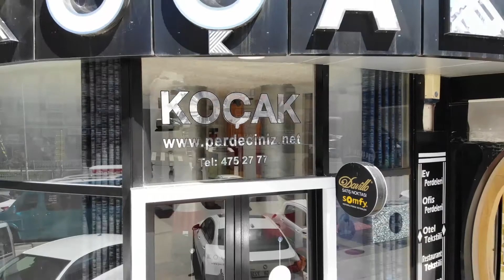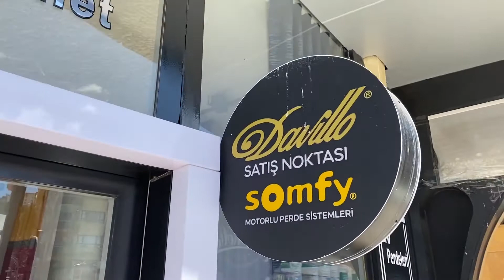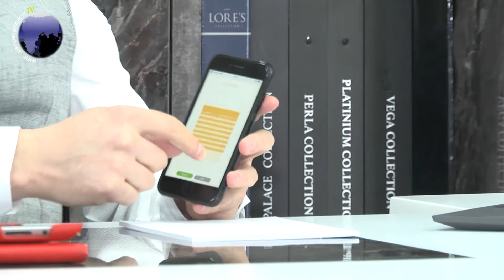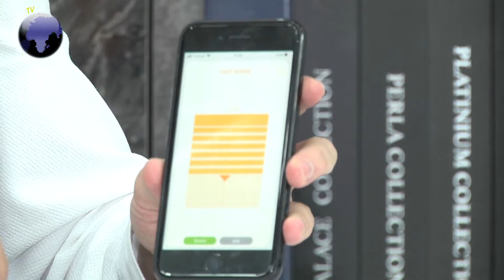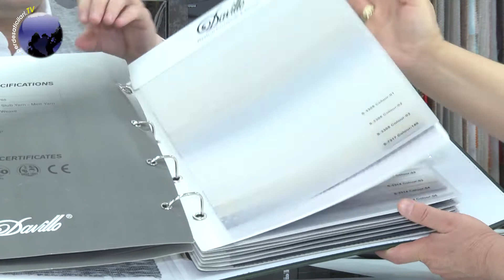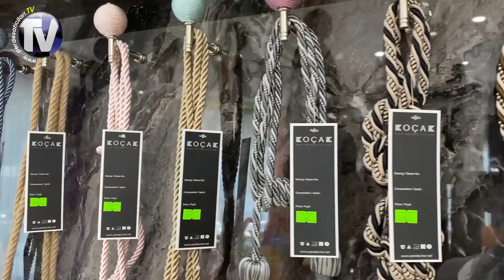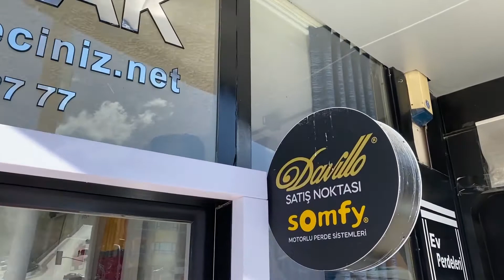DAVİLLO İLE EV GÜZELLİĞİ / KOÇAK PERDE / HÜSEYİN KOÇAK / DİKMEN / ANKARA